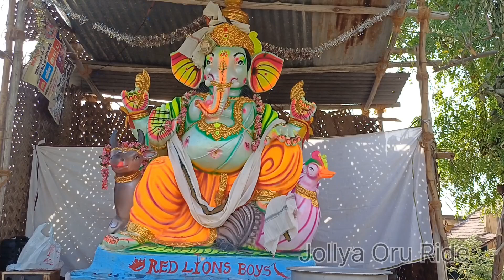துறையூர் விநாயகர் சதுர்த்தி விழா ஊர் வலம் @Jollya_Oru_Ride